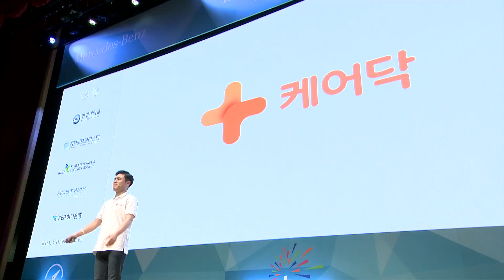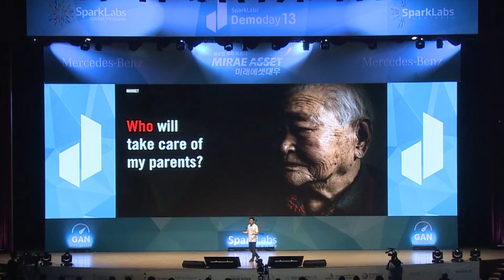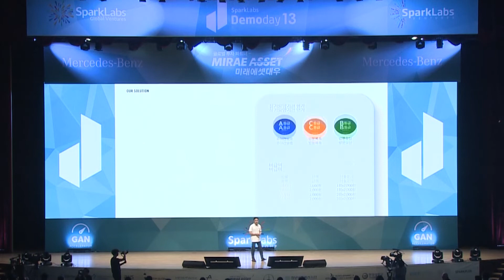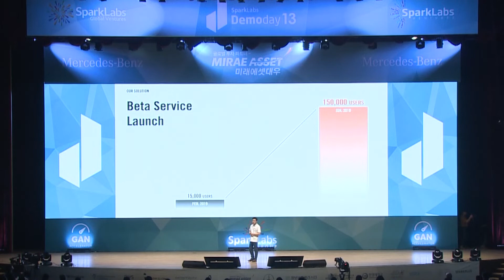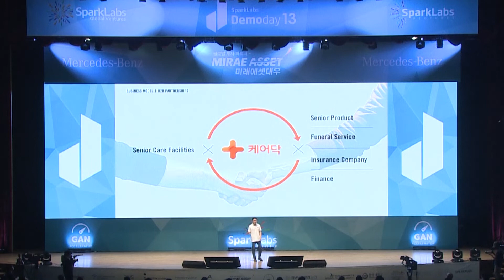SparkLabs Demoday 13 - CAREDOC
[ 노인요양 / 헬스케어 ]
케어닥(caredoc)은 국가기관 평가와 실사용자 후기를 통해 검증된 정보를 기반으로 노인 돌봄 서비스 및 요양 시설 중개하는 사용자 맞춤형 플랫폼이다. 한국이 본격적인 고령사회에 진입함에 따라 노인 인구증가와 함께 간호서비스 및 요양원에 대한 수요가 폭발적으로 증가하고 있다. 그러나 소비자는 신뢰도 높은 정보나 개인별 상황에 맞는 요양시설을 찾는데, 업체들은 고객 유치에 어려움을 겪고 있다. 케어닥은 전국 2만여 개 노인요양시설의 데이터, 3만 5천개의 시설 평가 데이터를 바탕으로 요양업체를 비교 할 수 있도록 하고, 예산 및 건강상태 등 개개인의 상황에 맞는 맞춤형 추천 시스템을 통해 최적의 요양업체를 선정할 수 있도록 한다. 또한, 수수료 없는 요양시설 중개를 통해 소비자와 요양시설의 모두의 편익을 높이고 있다.

[ Senior / Health Care ]
Caredoc’s platform facilitates the search process for senior caretaking services by providing credible data based on government evaluation results and real user reviews. With the rapidly aging population in South Korea, senior caretaking services are in high demand. However, the consumers of these services often find inaccurate information online or have trouble finding the information they want. Caredoc has compiled government data, user reviews, and 35,000 facility evaluation data from 20,000 caretaking facilities nationwide that can be used to compare services based on factors such as price, personnel information, and government rating. Users are able to select services that best fit their needs by receiving recommendations according to their budget and health condition, among other factors.